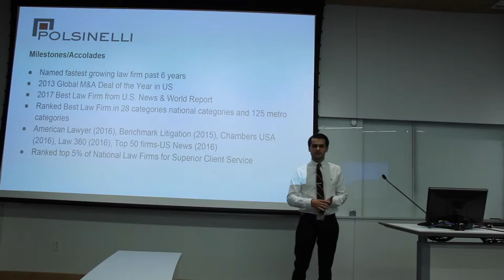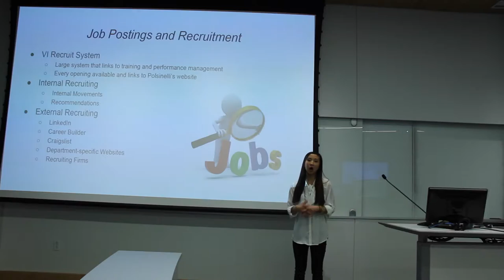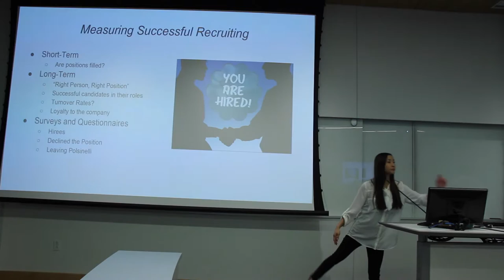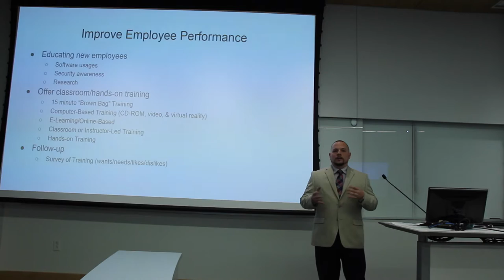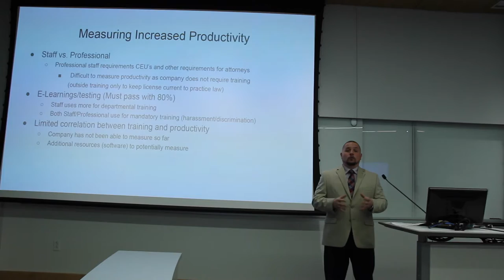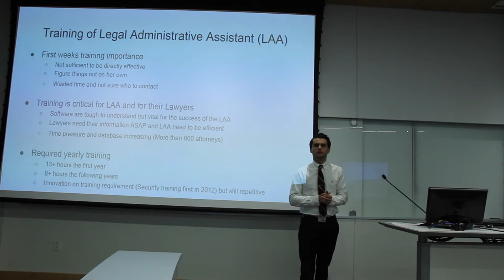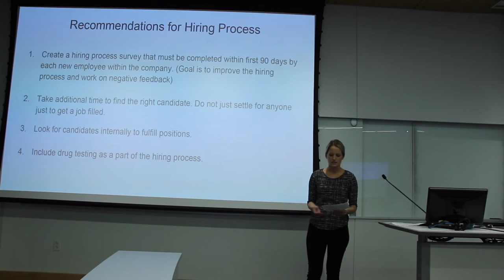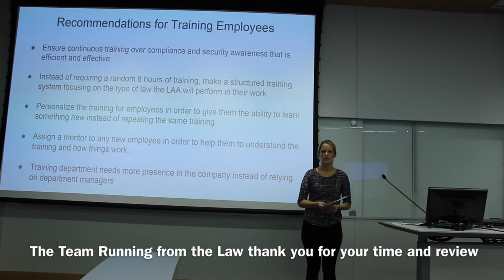Presentation - Running from the Law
UMKC Human Resource Class - Running from the Law Team